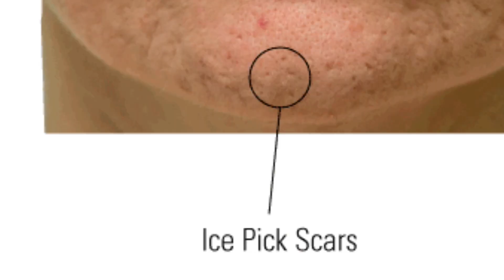一次搞懂痘疤治療！ 到底那些痘疤可以使用健保的方式？ 那一些痘疤需要借助於雷射？ （有cc字幕喔）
長痘痘最苦惱的就是討厭的痘疤了！
這一集會跟大家說明常見的痘疤種類、健保的種類方式、醫美的治療方式，最佳的治療時機還有需要做幾次的問題。

推薦連結：

蟹足腫 Bye-bye! 蟹足腫上身，如何治療跟預防？蟹足腫為甚麼總是治不好～這集讓皮膚科醫師告訴你失敗的原因，還有正確的治療方式（有cc字幕哦）

美背須知！胸口、背後長痘痘怎麼辦？告別惱人的前胸後背長痘！預防 毛囊炎 的生活小撇步及保養須知！（記得打開cc字幕喔）